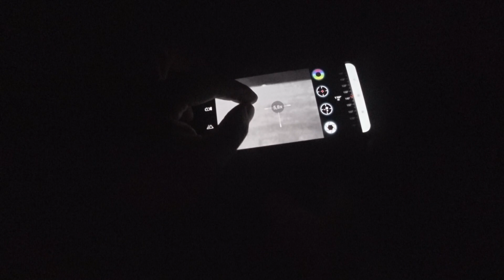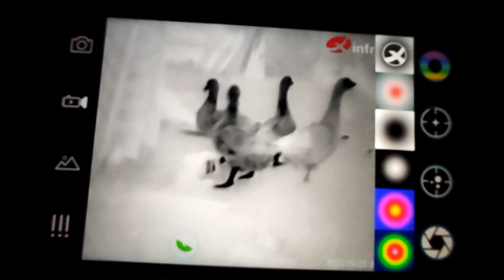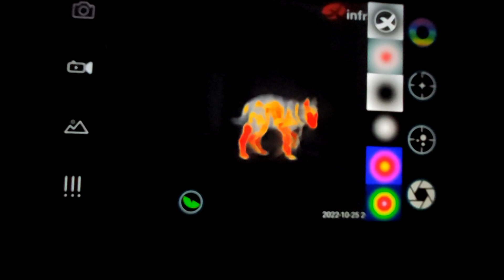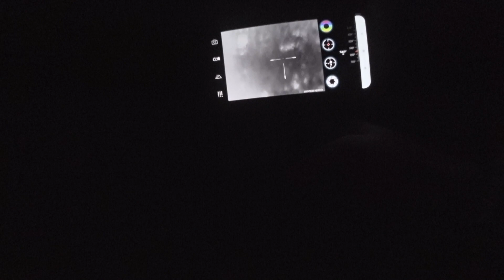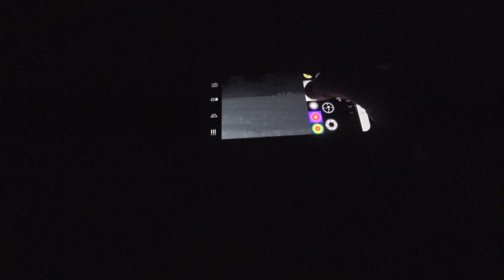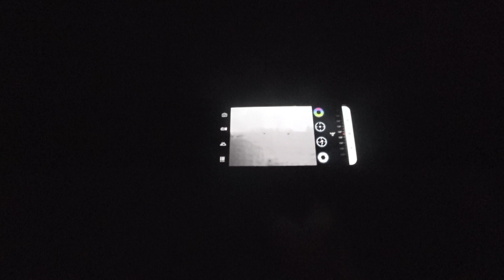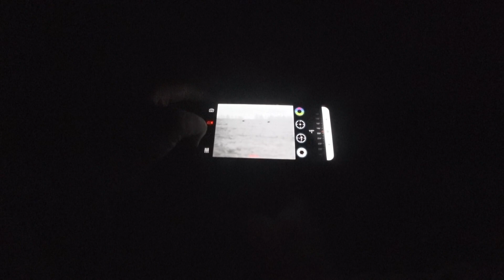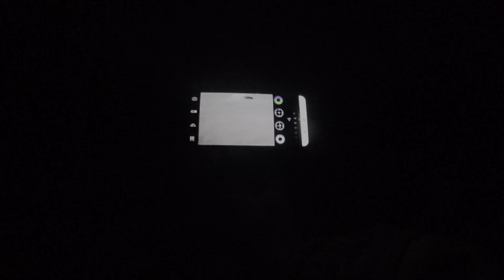Тепловизионный монокуляр InfiRay T2 Pro .Самый маленький тепловизионный прибор.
Не ожидал конечно от этой камеры таких результатов, просто отличная камера за свои деньги. по этой ссылке можно купить T2Pro Прежде чем покупать - напишите продавцу, что пришли с канала Охоты И Рыбалка В Кировской Области- Вам предоставят скидку.